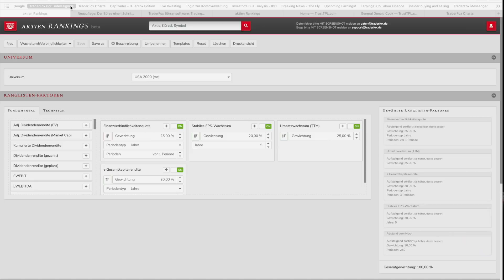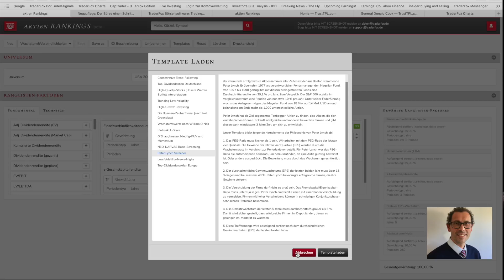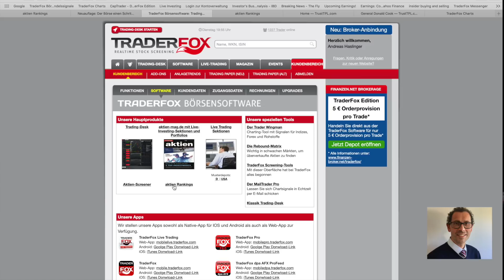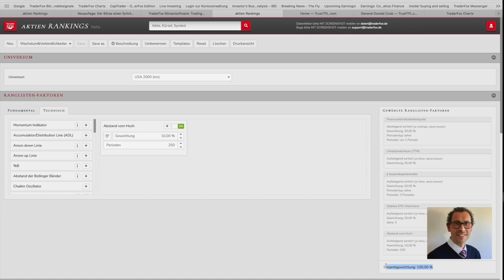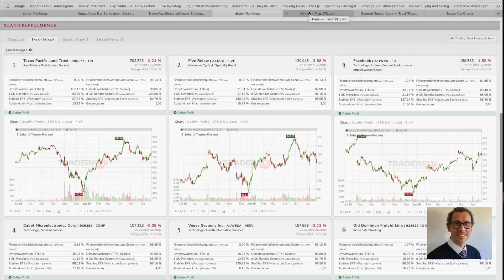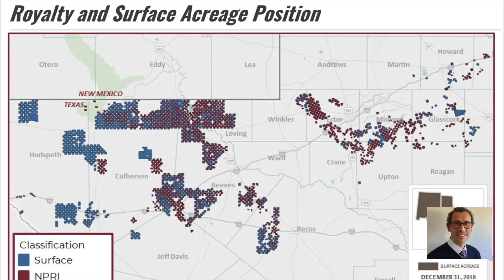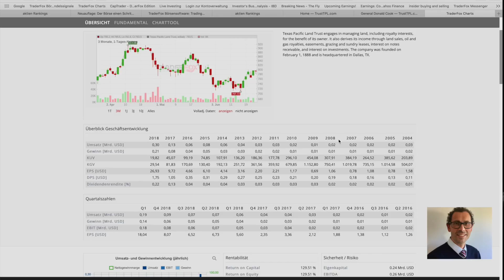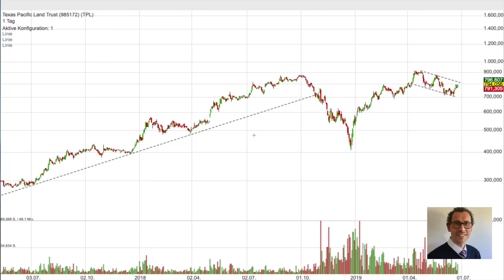Ein Tenbagger den kaum jemand kennt - Warum ich diese Aktie so spannend finde!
Referent: Andreas Haslinger